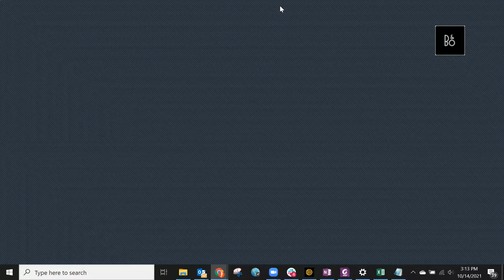Iowa Ideas 2021 - Policy: Why is Compromise so Hard to Find?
A lot of energy is being expended in playing to political bases and talking points. Why are extreme positions getting more attention from the public? Why are politicians spending so much time divided rather than finding solution-based thinking? What does all of this mean for keeping democracy healthy?

Panelists: Steve Sovern (Attorney), Andy Mckean, Linda Upmeyer (Republican Party of Iowa), Rep. Dave Loebsack (US House of Representatives)